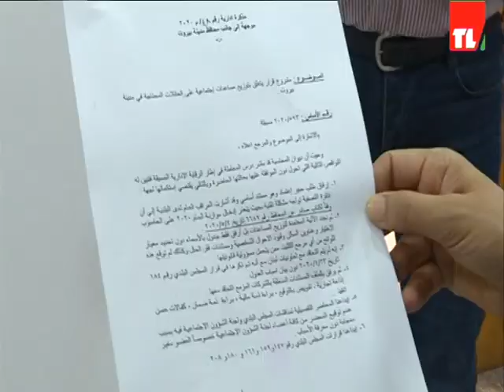اسباب تأخير المساعدات في بلدية بيروت - تحقيق ندى الحوت